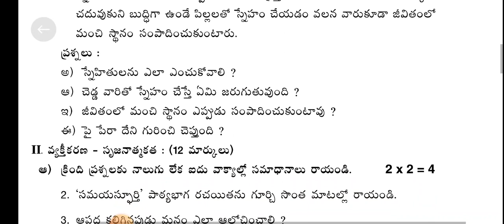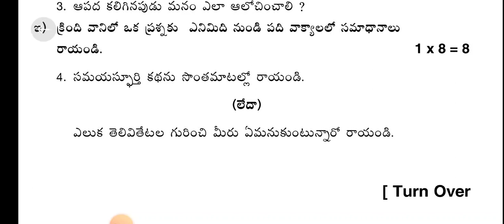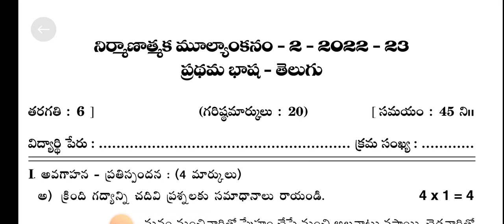6th Class Telugu -నిర్మాణాత్మక మూల్యాంకనం FA2 పరీక్ష మాదిరి ప్రశ్నా పత్రం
6th Class Telugu -నిర్మాణాత్మక మూల్యాంకనం. FA2 పరీక్ష పత్రం .విద్యార్థుల అవగాహన కొరకు మాదిరి ప్రశ్నాపత్రాన్ని వివరించడం జరిగింది. ఇది కేవలం విద్యార్థుల అవగాహన కొరకు మాత్రమే మరియు ఇది మాదిరి ప్రశ్నాపత్రం మాత్రమే గమనించగలరు